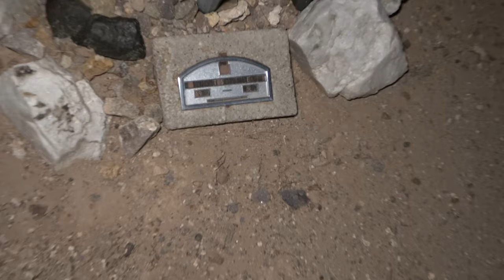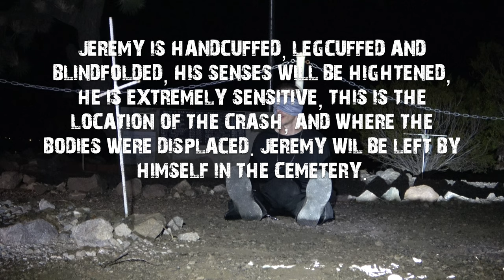BODIES DISPLACED, GRUESOME PLANE CRASH, IN A CEMETERY (EMPATH TIED TO DEATH)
SEARCHLIGHT CEMETERY WAS ESTABLISHED IN 1906, IT HAS AROUND 200 OR SO GRAVES, AND MANY UNMARKED. IN 1961 A PLANE CRASHED, DESTROYING MANY OF THE GRAVES HERE, MANY OF THE HUMAN REMAINS WERE DISPERSED, AND HAD TO BE RELOCATED.

THERE ARE A LOT OF RESTLESS SPIRITS HERE, THE LOCALS HAVE SEEN NUMEROUS APPARITIONS, INCLUDING A MAN DRESSED IN VICTORIAN ATTIRE, A MINER WHOS HEADLAMP BLINDS YOU, AND PEOPLE  HAVE HEARD MOANING FROM WITHIN THE BOUNDARIES OF THE CEMETERY AT NIGHT.

CHEERS DINGOS 👍👍👍

TIME CODES
0:00 INTRO
1:15 HISTORY
2:06 EXPLORATION
4:35 INVESTIGATION
9:00 SITE OF PLANE CRASH
10:52 EMPATH TIED TO DEATH

SPECIAL THANKS TO JEREMY, THANK YOU FOR PARTAKING IN THE CHALLENGE.

Gday and Welcome to The Black Collar Project

Join me (Mok) on a journey, where I will take you to America's most darkest, spookiest locations, together we will investigate haunted locations, Trip over tombstones, communicate with the dead, explore abandoned places and ghost towns, urban legends, and venture into the unknown.

The places i explore are public place, 24/7, or i have permission from the private owner or organisation, I do not tresspass or break and enter, i condem this sort of behaviour.

I try to Make the Content as authentic as possible, without manufacturing anything, If I dont capture anything, dont be dissapointed, I will try my best to bring you entertaining content, And i am always open to suggestions ,on how i can better the channel, for you the viewer. I upload videos once a week on a saturday, and often live stream on wedensday nights.

If you are interested in being part of an investigation, or if you have recommendations on where i should investigate.

I can be contacted via